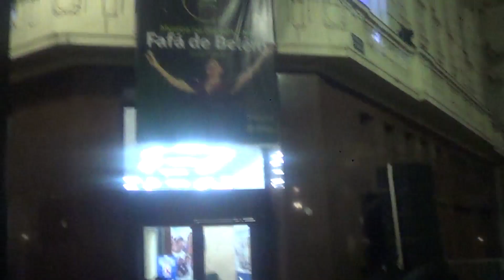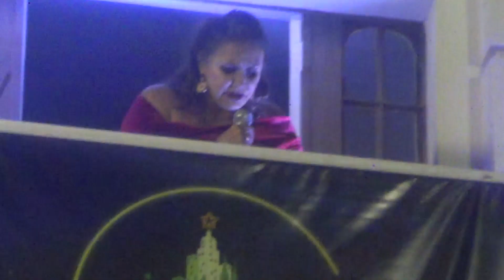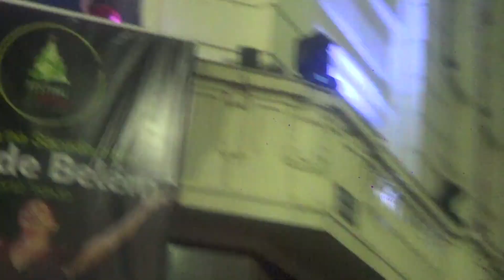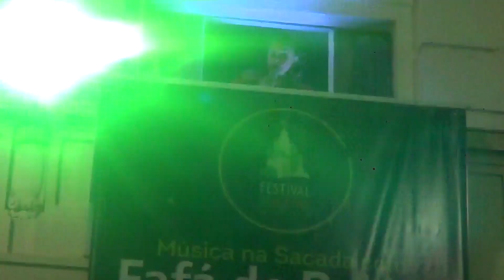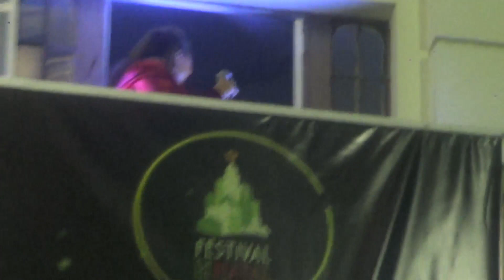Aguenta Coração - Fafá de Belém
Show de Natal com a Fafá,  que cantou grandes sucessos de sua carreira, sucessos de outros cantores e músicas natalinas. Praça Patriarca - São Paulo, dia 13/12/2019.